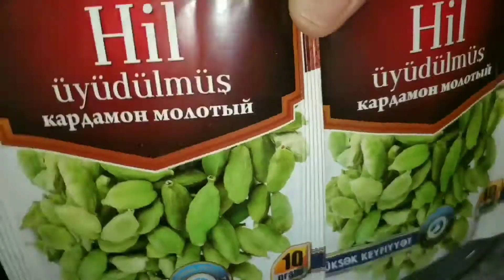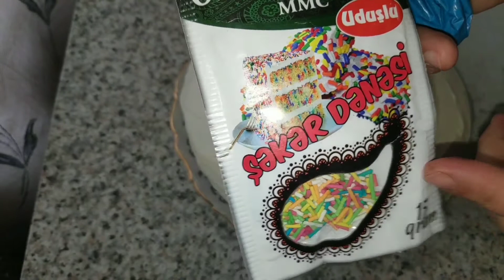Pəhriz Piroqu\\diyet pastası\\diyet pastası\\диетический пирог\\فطيرة النظام الغذائي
Pəhriz piroq
Tərkibi:
qara un 2 stəkan (stəkanın həcmi 200 ml-dir
tam buğda unu 0,5 stəkan (stəkanın həcmi 200 ml)
şəkər tozu 0,5 stəkan  100 gr (stəkanın həcmi 200 ml-dir) (az və yaxud çox götürə bilərsiniz)
yumurta 3 ədəd
qatıq 1 stəkan (stəkanın həcmi 200 ml-dir)
soda 1 çay qaşığı
duru yağ
darçın 1 çay qaşığı dolu
hil 20 gr
sarıkök 1 çay qaşığı
duz 1/4 çay qaşığı
Piroqu bəzəmək üçün şəkər kirşanı vəyaxu darçın və yaxud kakos qırıntısı və yaxud kakao tozundan istifadə edə bilərsiniz.
Qeyd -mən 180 gr ağ şokolat və az miqdarda şokolad kremi ilə  bəzədim Diyet kek
Malzemeler:
2 su bardağı siyah un (su bardağı büyüklüğü 200 ml)
0.5 su bardağı kepekli un (su bardağı 200 ml)
0,5 su bardağı şeker 100 gram (fincan boyutu 200 ml) (şeker miktarını azaltın veya artırın)
3 yumurta
1 su bardağı yoğurt (su bardağı 200 ml)
1 çay kaşığı soda
sıvıyağ
1 çay kaşığı tarçın ile doldurulmuş
homojen 20 gr
1 çay kaşığı havuç
1/4 çay kaşığı tuz
Turtayı süslemek için pudra şekeri, tarçın veya hindistancevizi artıkları veya kakao tozu kullanabilirsiniz.
180g beyaz çikolata ve az miktarda çikolatalı krema ile süsledimDiet pie
Composition:
2 cups of black flour (cup size is 200 ml)
0.5 cups of whole wheat flour (cup 200 ml)
0.5 cups of sugar 100 grams (cup size is 200 ml) (reduce or increase the amount of sugar)
3 eggs
1 cup of yogurt (cup size is 200 ml)
1 teaspoon of soda
butter
filled with 1 teaspoon of cinnamon
homogeneous 20 gr
1 teaspoon of carrot
1/4 tsp of salt
You can use sugar powder, or cinnamon or coconut scraps or cocoa powder to decorate the pie.Диетический пирог
Ингредиенты:
2 чашки черной муки (размер чашки 200 мл)
0,5 стакана цельной пшеничной муки (стакан 200 мл)
0,5 стакана сахара 100 грамм (размер чашки 200 мл) (уменьшить или увеличить количество сахара)
3 яйца
1 стакан кефира (размер чашки 200 мл)
1 чайная ложка соды
растительное масло
наполненный 1 чайной ложкой корицы
однородный 20 гр
1 чайная ложка моркови
1/4 чайной ложки соли
Вы можете использовать сахарную пудру, или корицу или кокосовые отходы или какао-порошок, чтобы украсить пирог.
Обратите внимание, что я украсил его 180 г белого шоколада и небольшим количеством шоколадного крема.
Note that I decorated it with 180g white chocolate and a small amount of chocolate cream

فطيرة الدايت
المقادير:
2 كوب من الدقيق الأسود (حجم الكأس 200 مل)
0.5 كوب من دقيق القمح الكامل (كوب 200 مل)
0.5 كوب سكر 100 غرام (حجم الكأس 200 مل) (تقليل أو زيادة كمية السكر)
3 بيضات
1 كوب من اللبن (حجم الكوب 200 مل)
1 ملعقة صغيرة من الصودا
الزيوت النباتية
مليئة 1 ملعقة صغيرة من القرفة
متجانسة 20 غرام
1 ملعقة صغيرة من الجزر
ربع ملعقة صغيرة من الملح

يمكنك استخدام مسحوق السكر أو قصاصات القرفة أو جوز الهند أو مسحوق الكاكاو لتزيين الكعكة.
لاحظ أنني زينت به 180 غ من الشوكولاتة البيضاء وكمية صغيرة من كريمة الشوكولاتة